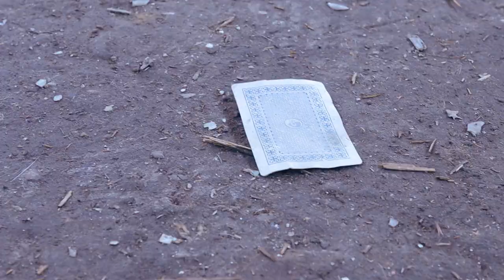Tijan - Lik sa kamena (official video)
Muzika, Tekst, Aranžman, Vokal i Solo Gitara – Tijan Popović
Producent – Srđan Branković
Ženski Vokal – Nevena Branković
Bubanj – Marko Milojević
Studio ,,Paradox,, Smederevo

Režija, Fotografija,  Kamera - Bojan Trailović.
Montaža - Ivan Golubović.
Asistent 1 -  Đorđe Golubović
Asistent 2 - Aleksa Bozdić

Tekst pesme :
Prazno nebo bez oblaka
u beskraj vodi put
Na njemu tragovi bez koraka
kao san prekinut
Molim se da zraci sunca
tebe pronađu
iz dubine moga srca
reči izađu

Da li čuješ kad ti ime
tiho spomenem
Da li brod na moru bez plime
tada pokrenem
Ponekad mi anđeo
sa tvog ramena
šapne da nisi ti
samo lik sa kamena
lik sa kamena ...